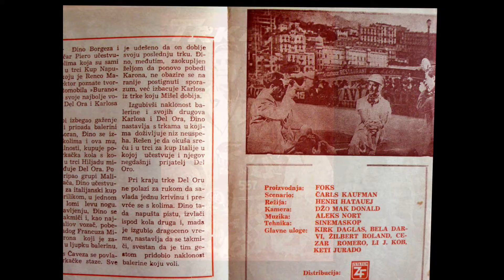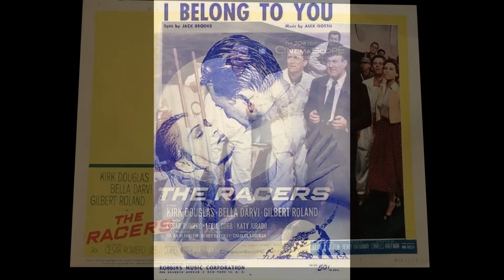Alex North – Roulette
from:
Alex North – The Racers (Original Motion Picture Soundtrack)
Masters Film Music – SRS 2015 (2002)